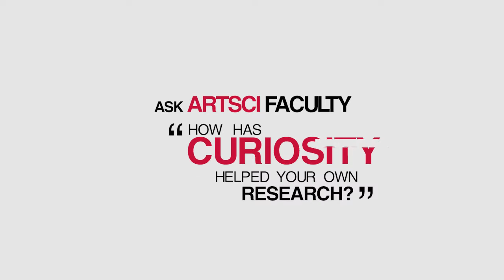Curiosity: Tim Bono on student success and happiness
During a time of immense transition, what factors best predict future success for incoming college students? We're asking ArtSci faculty what they're curious about, and Tim Bono, a lecturer in psychological and brain sciences, shares the questions that inspired his research.